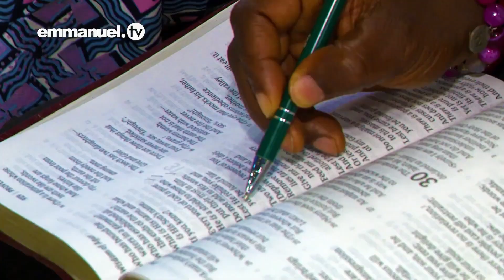Culto de Ação de Graças da SCOAN 2023 - 03 DE DEZEMBRO DE 2023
Glória ao Deus Todo-Poderoso – o Espírito do Senhor continua habitando na Arena da Liberdade!

Desde a sua fundação em 1987 pelo General de Deus, Profeta TB Joshua, a Sinagoga, Igreja de Todas as Nações (SCOAN) continuou a receber a atenção especial de Deus.

Somos eternamente gratos pelo dom do Profeta TB Joshua e bendizemos o nome do Senhor por fazer do nossa líder, Pastor Evelyn Joshua, um vaso digno em Sua vinha, enquanto a SCOAN continua com a missão de mudar vidas, mudar nações e mudar o mundo.

Junte-se a nós para celebrar o trabalho contínuo de Deus no legado do Profeta TB Joshua, ao se aproximar o final do ano de 2023!

Obrigado, Yahweh, por 2023, o Ano do Seu Riso!